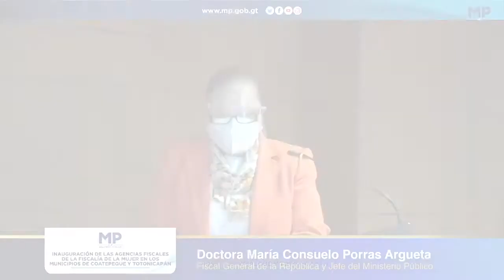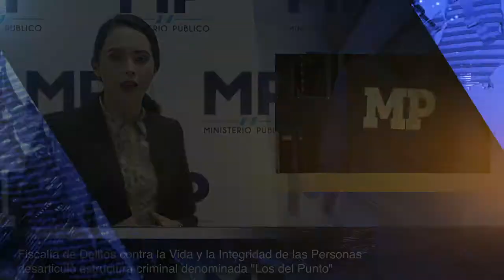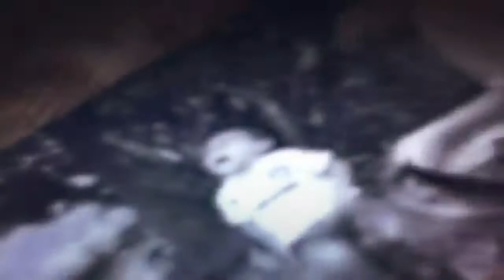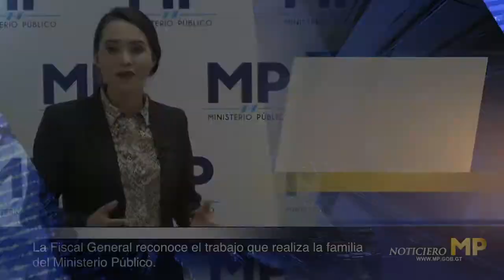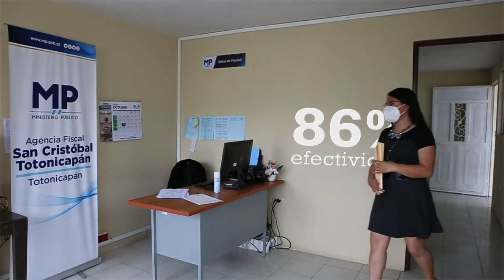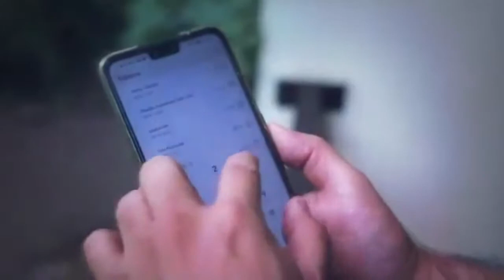Noticiero MP al Instante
Emisión semanal del Noticiero MP al Instante